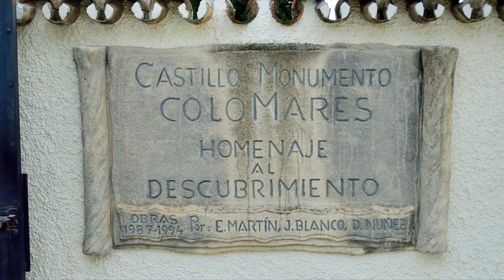Benalmadena Andalicia ✈ HD 1080p60